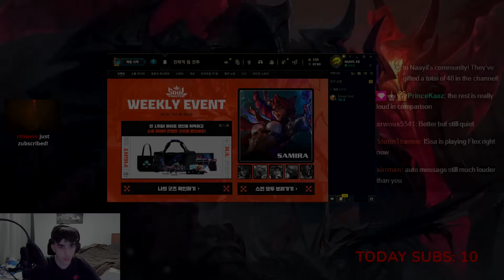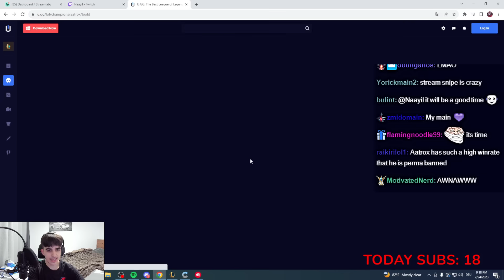KOREA DOMINATION BEGINS NOW!